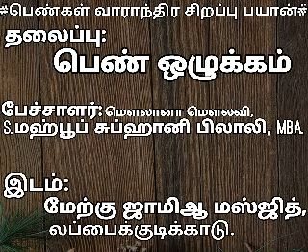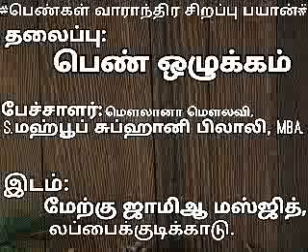பெண்கள் வாராந்திர சிறப்பு பயான்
லப்பைக்குடிக்காடு.